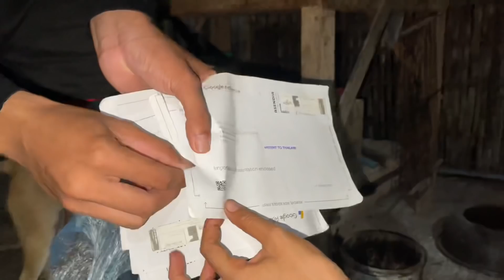ไปซื้อของวันเกิดครูจ่อยที่บ้านชอนพากบ๊อบบี้ต่อรองของกับพ่อค้าเมามันส์ | ບ໋ອບບີ້ຕໍ່ຂອງກັບພໍ່ຄ້າ